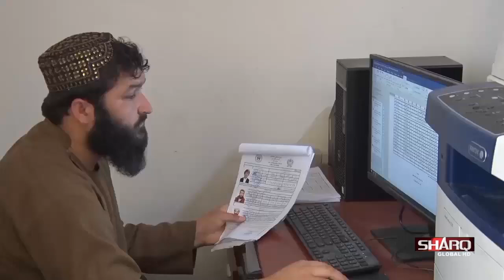پنجشېر کې د اسلامي اردو ليکو ته د ځوانانو د جذب لړۍ بشپړیدل